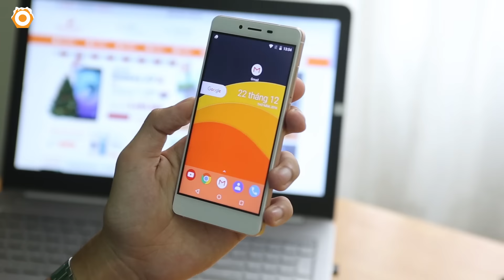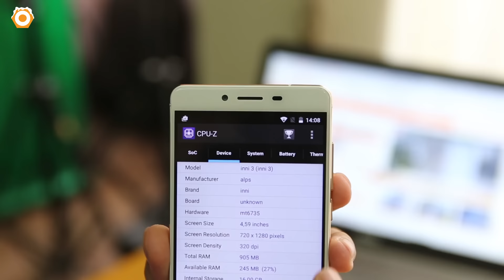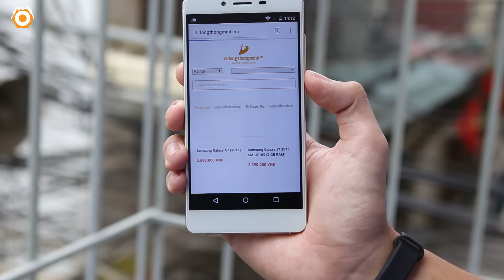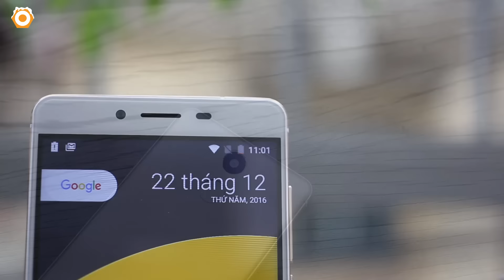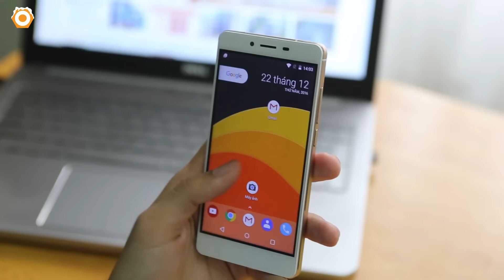Trên tay INNI 3 - Pin 4000mAh, có vân tay, giá hơn 2tr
Hiện nay, người tiêu dùng thường tìm đến những thương hiệu nhỏ để tìm lại cảm giác lạ. Và hôm nay, dReviews xin giới thiệu đến các bạn chiếc INNI 3 giá chỉ hơn 2 triệu, pin trâu và đặc biệt là có vân tay. Mời các bạn cùng xem video.